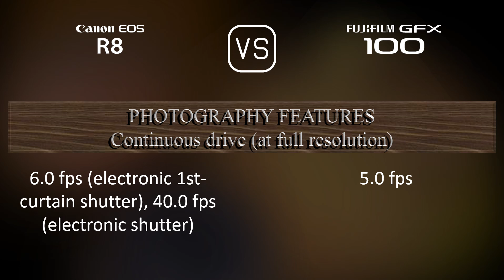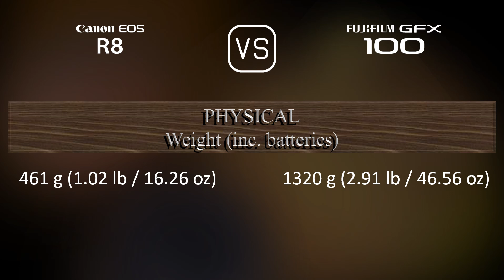Canon EOS R8 vs. Fujifilm GFX 100: A Comparison of Specifications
This video overviews the Canon EOS R8 and the Fujifilm GFX 100 in a parallel comparison of specifications.

00:25 LAUNCH
00:33 BODY
00:40 SENSOR
01:01 IMAGE
01:16 OPTICS & FOCUS
01:41 SCREEN
01:58 VIEWFINDER
02:13 PHOTOGRAPHY FEATURES
03:06 VIDEOGRAPHY FEATURES
03:20 STORAGE
03:24 CONNECTIVITY
03:49 PHYSICAL
04:07 MISC